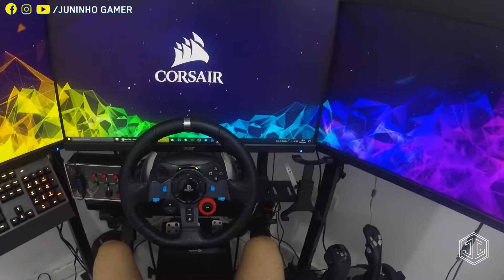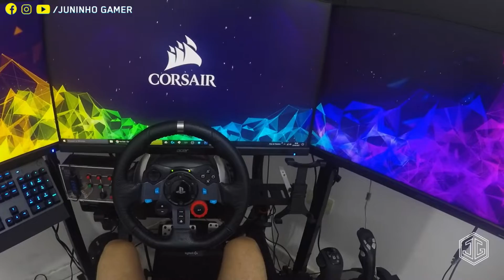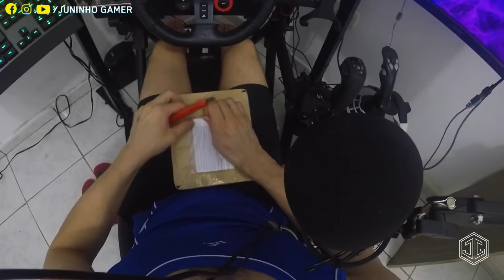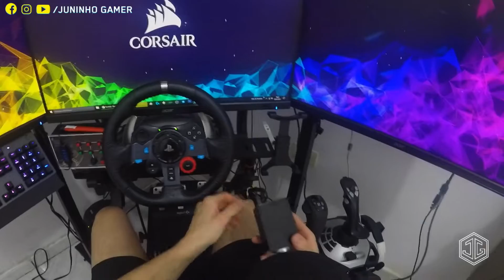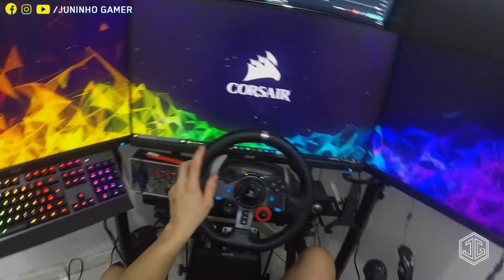UNBOXING CHAVE DE IGNIÇÃO CARGO SIMULADORES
Salve galera tudo beleza agradeço a todos que estão acompanhando os vídeos e se escrevendo no canal tmj.
Qualquer dúvida do meu Setup está na descrição do vídeo blz.

Meu Setup.
Placa Mãe: Asus Strix Z370-G Gaming
Processador: Intel core i5 8600 Kaby Lake
Memorias: 8GB x 2 = 16GB DDR4 Hyper X
Placa de video: Geforce GTX 1060 Gigabyte
Fonte: Cooler Master Atx Gxii 750w
Gabinete: Polar Bear Pcyes
Monitor: 3x Monitores Gamer Acer LED 27´ Widescreen, Full HD, HDMI/VGA, FreeSync, Som Integrado, 1ms - KG271 BMIIX - 1x Monitor LG Led IPS - 23pm55hq Preto
Microfone: Arcano Black 01
Headset: Corsair Void Pro RGB Branco
Suporte: 3x monitores ExtremeSimRacing
Cockpit: Suporte SXT V2 Extreme
Controles: Logitech G29 Racing Wheel - Logitech G27 Racing Wheel Joystick Logitech Extreme 3D Pro - DEVICE BUTTON (fabricado por TOSCANO GAMER) - Teclado Logitech G512 RGB (com fio) - Mouse Logitech G402 (com fio) - Manopla Scania M7HelpVolantes
Câmeras: Go Pro Hero 5 - WebCam Logitech c270 HD
Programas para gravação e edição: Sony vegas pro 13 - Action - Photoshop Cs6 - Open Broadcast
Está ai pessoal todas as configurações que uso para colocar videos no canal visando jogos de corrida e simuladores..